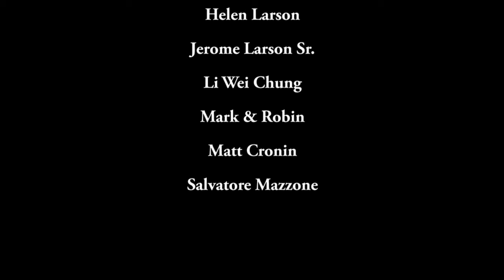The Lords of the New Church - S/T | Sonic Odyssey